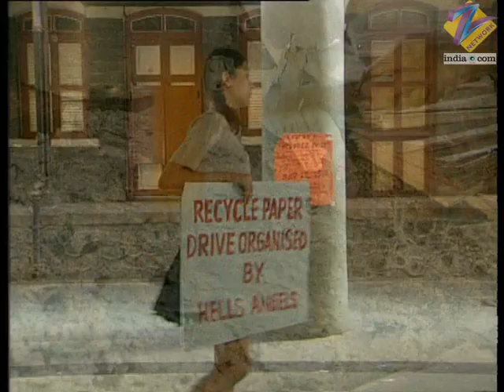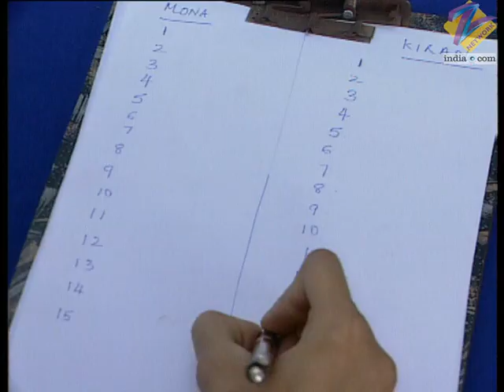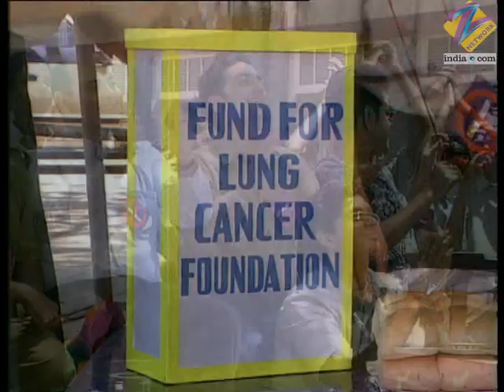Hip Hip Hurray | Ep.29 | Kiran को कैसे लगी dance से पहले चोट? | Full Episode | ZEE TV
Kiran And Mona Get Involved In Two Competitions To Occupy The Central Position In The Dance Performance. Kiran's Ankle Gets Injured, And She Quits The Group. Mona Follows Kiran.

Show Name : Hip Hip Hurray
Producer/Star Cast : Vishal Malhotra ,Peeya Rai Chowdhary ,Samantha Tremayne
Episode No : 29

Hip Hip Hurray is a Hindi romantic drama television series starring Nilanja Sharma, Rushad Ra, Purab Kohli, Bhumika Chawla, uheed Cyrusi and Sharokh Barucha.

Hip Hip Hurray - Full Ep - 29 - Zee TV